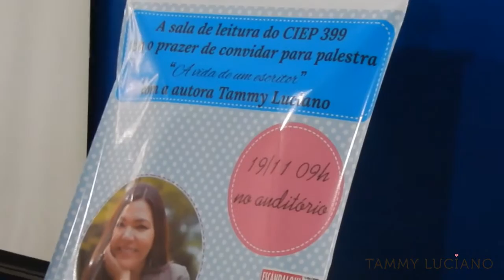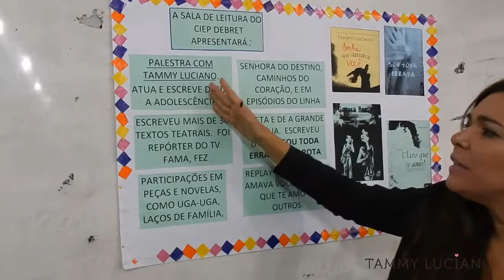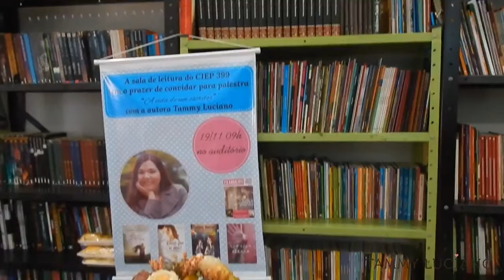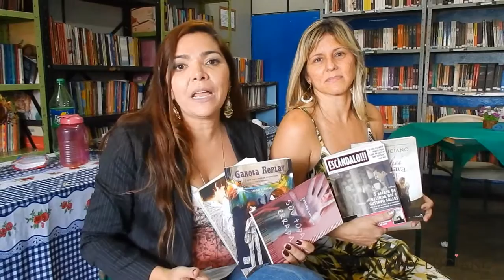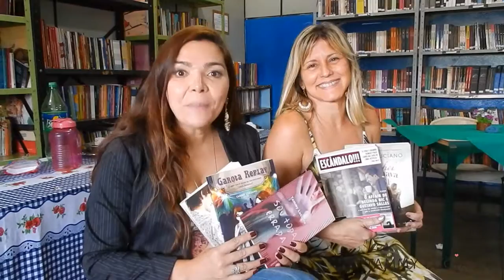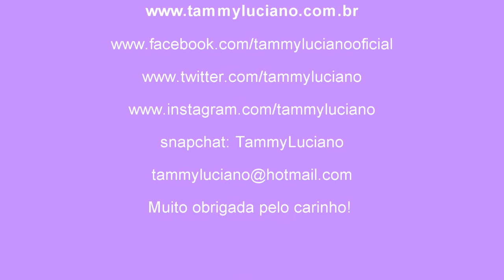Visita emocionante em uma escola! - [vídeo 198]